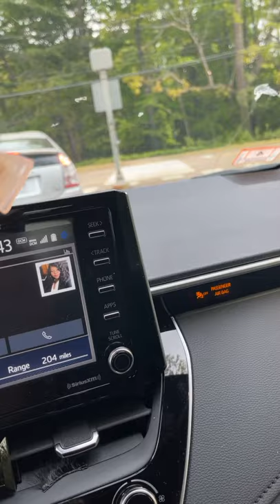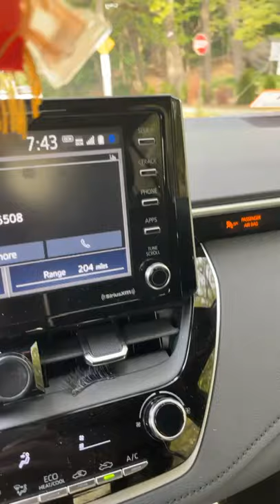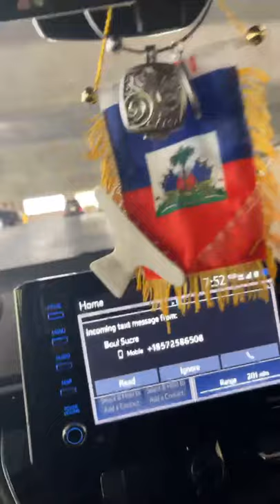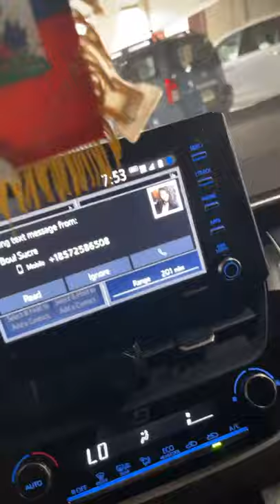Woy zèn an cho pè jojo mete tout kaka chat jimmy danger deyó li trete mandan jimmy danger de fatra